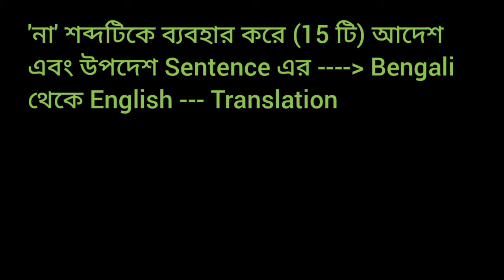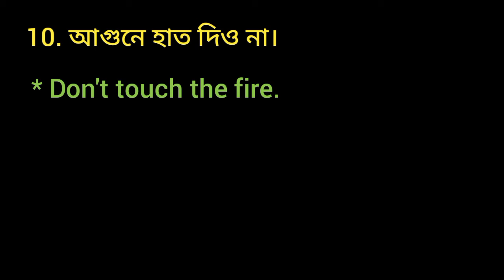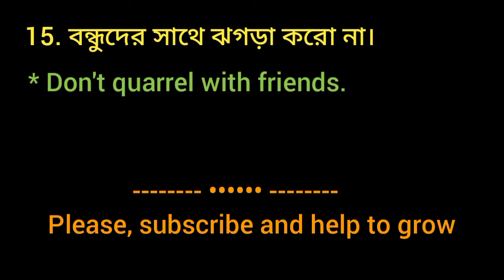15 টি / "না" দ্বারা আদেশ এবং উপদেশ Sentence / Spoken English শেখার আগে জানা প্রয়োজন। video 4